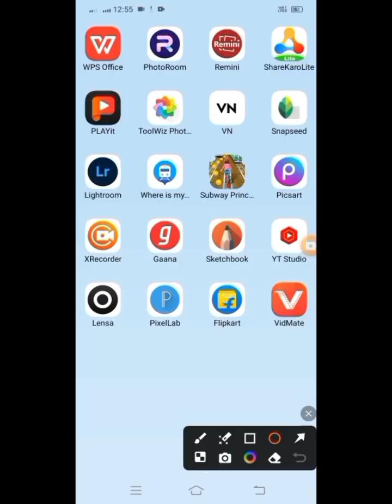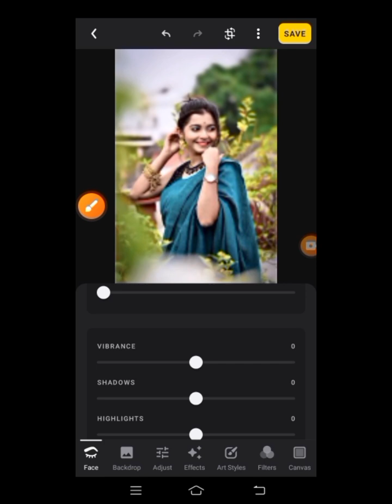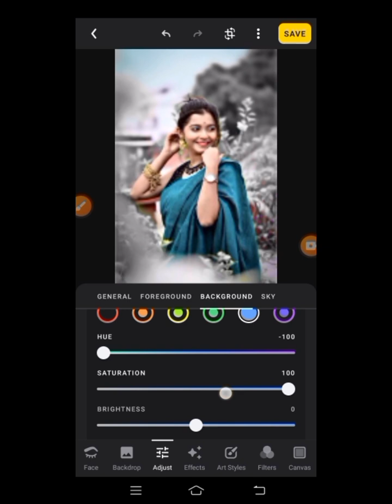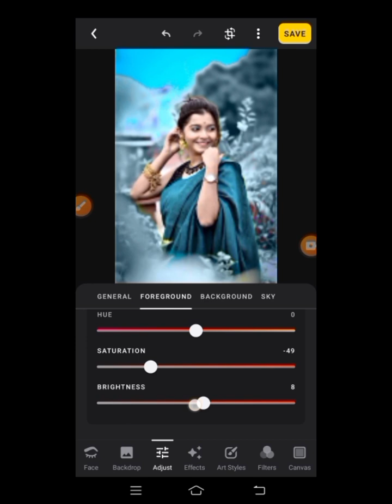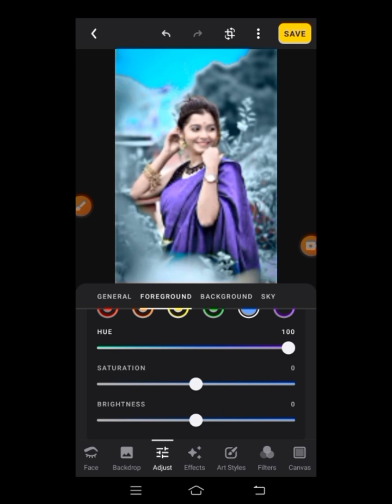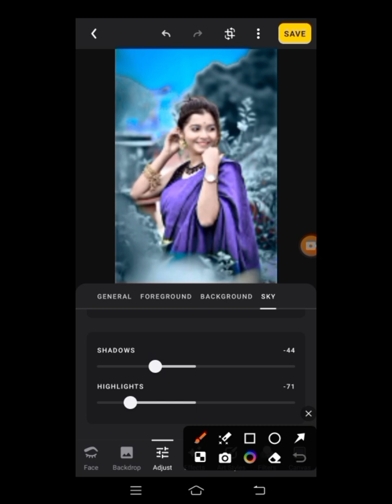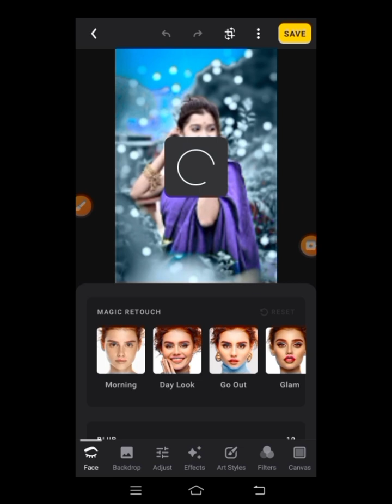इस Lensa app Concept Photo Editing |लेंसा New Colour Grading Effect | 10th babu Editing